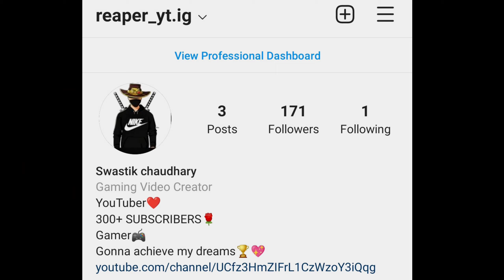Indominável 🦉 Xiaomi Redmi Note 9 Pro 📱 Free Fire Highlights 🇧🇷❤️